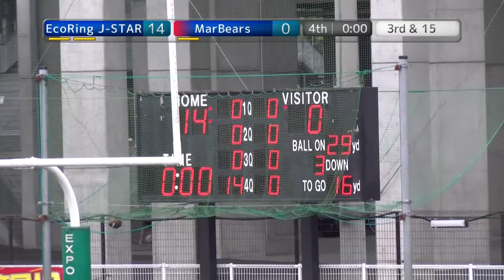20190602 1433 Jstars win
2019.6.2 Xﾘｰｸﾞ春ﾄｰﾅﾒﾝﾄ at EXPO
エコリングJ-STARS vs マーベアーズ　戦